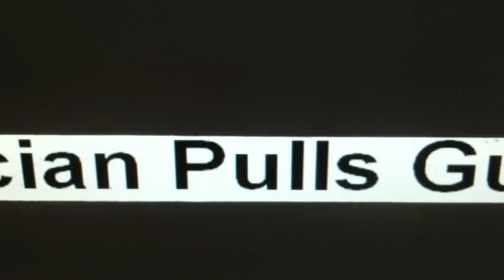Politician Pulls Gun During TV Show argument..!( Jordanian MP Throws SHOE!..pulls gun? -- News Story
Jordanian MP Throws SHOE Then Pulls GUN On LIVE TV Debate??..

Politician Pulls Gun During TV Show Fight
thoughts / review

According to reports  a  Jordanian lawmaker is being investigated after allegedly pulling a gun on his opponent in a live TV talk show reports say..It was said a pistol was pointed after he was reffered too as a  "mafia thief" during a prime-time debate reports say.. The debate was aired on a private Jordanian  satellite station reports say.."He was going to shoot me and he should be punished for that," said Murad, an outspoken activist affiliated with Arab nationalist groups who support what they consider to be Syrian President Bashar Assad's defiance of Western "colonialism."according to reports.. Reports say An Amman prosecutor confirmed that the case was received and that the court will soon decide if there is enough evidence to bring charges.According to reports Political debate shows are a popular feature on Arabic-language satellite television... Exchanges of insults are common, shoving matches not unheard-of according to reports..Reports say A Jordanian member of parliament has pulled a gun on one of his critics during a heated debate on live television.It was said Mohammed Shawabka was discussing Jordan's policies toward Syria on a television show on with political activist Mansour Sayf al-Din Murad according to reports...According to reports when the discussion became heated, both men began hurling insults reports say...According to reports the MP pulled off his shoe and aimed it at his critic, who ducked underneath the desk and knocked it over reports say..According to reports then a silver gun was pulled before it was pointing at a critic reports say..According to reports a debate took place between Jordanian Parliament Member Mohammed Shawabka and activist Mansour Sayf al-Din Murad...Reports say the politician threw a shoe then pulled his gun after being taunted by the activist...What are your thoughts about this???

Jordan MP Mohammed Shawabka Pulls Gun in Fiery TV Debate over Syria..
thoughts
Mohammed Shawabka, Jordan MP, In Trouble For Pulling Gun In TV Debate..
thoughts

discussion   Debate talk talking gun mad politics   Jordan   Parliament Member   Mohammed   Shawabka   Jordanian camera show  Activist   Throw Show   Pulled Gun    Mansour Sayf al-Din Murad fighting  shoe hollering fighting   Fight   Syria Politician   World   MP   Insult   Fighting   Shoe   attempted murder   Cursed   Israeli Middle East
leaders review

This is a news story their is no footage in this video of the politician or the show only thoughts..I edited the thumbnail myself..